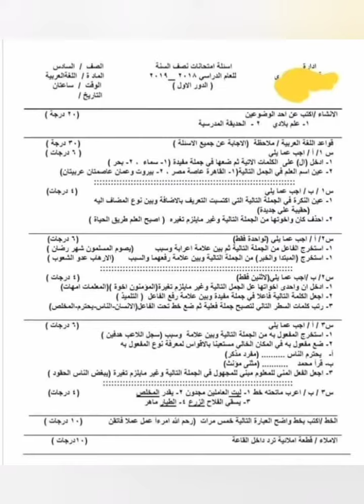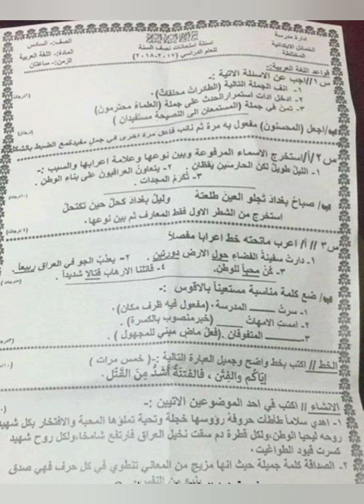نموذج اسئلة نصف سنه لغة عربية سادس ابتدائي ٢٠٢٣-٢٠٢٤